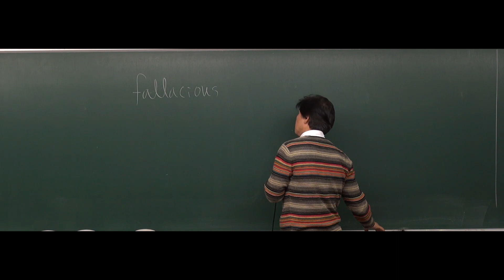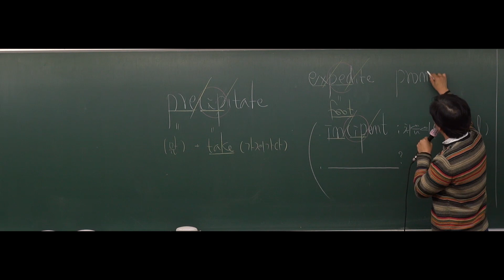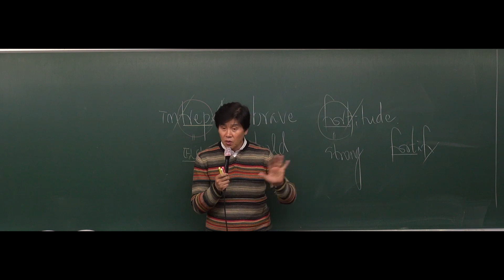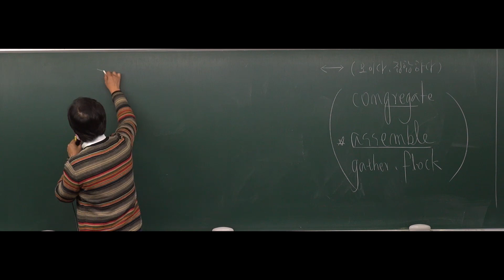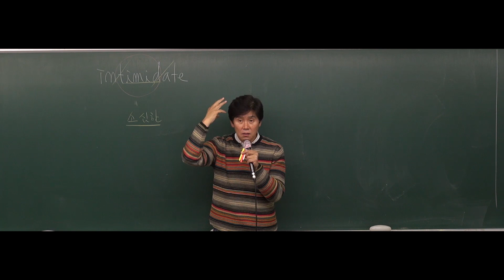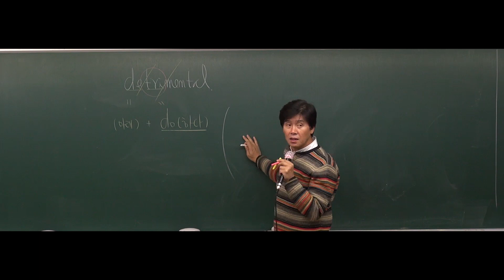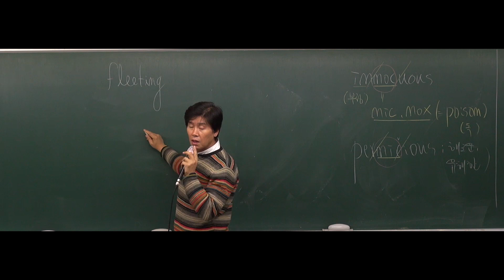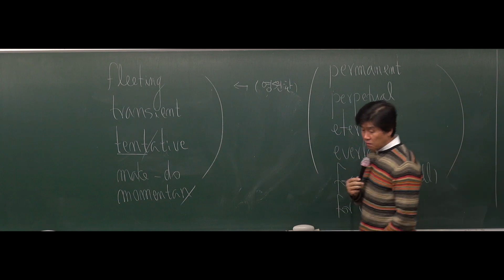[공무원영어] 2019년도 9급공무원 영어어휘 -27강 어원분석을 통한 필수어휘 [김영수]